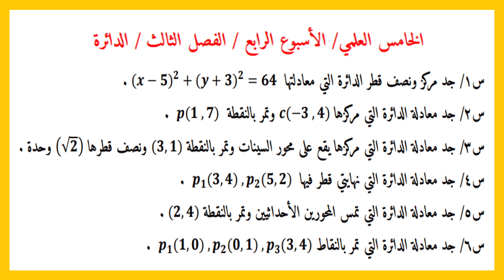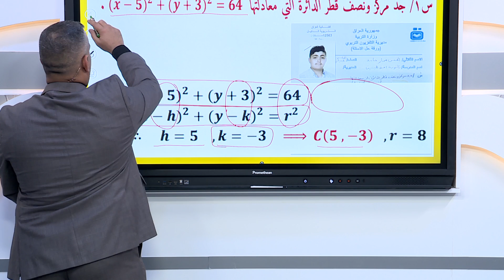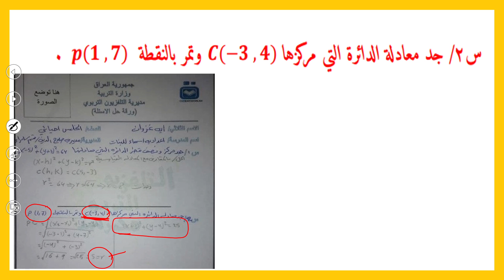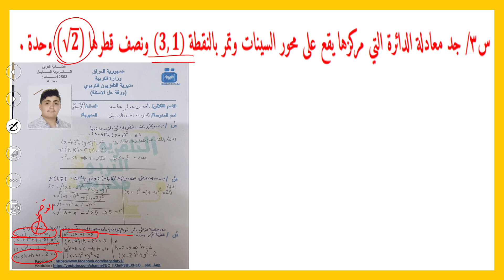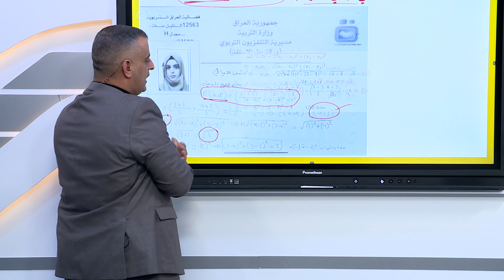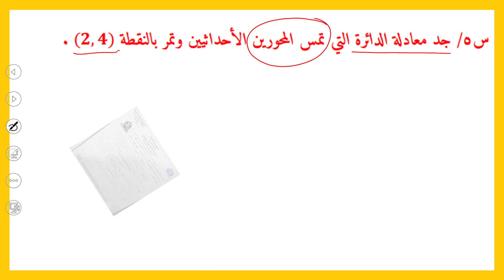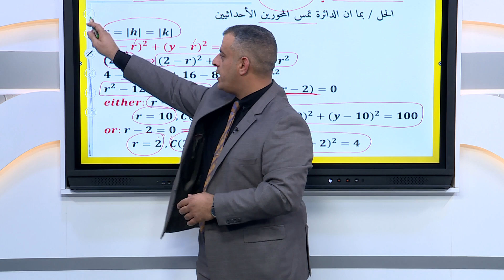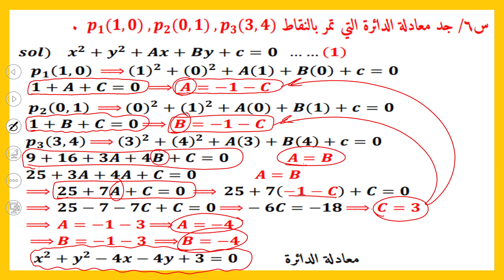حلول التمارين الاسبوعية /لمادة الرياضيات //الخامس العلمي //الاسبوع الرابع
و حسب المعطيات التالية :
التردد             :      12563
الاستقطاب    :         H